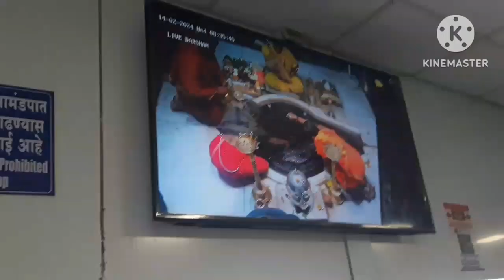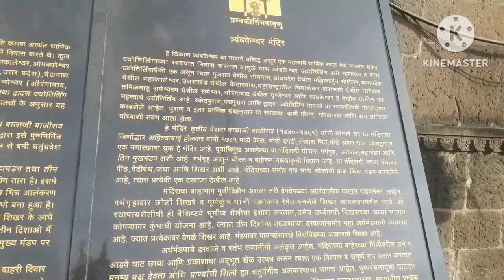त्रंबकेश्वर मंदीर नाशिक